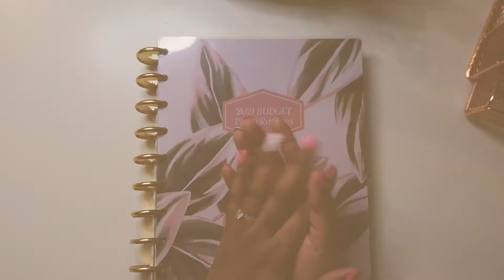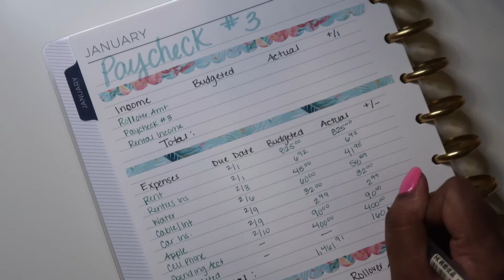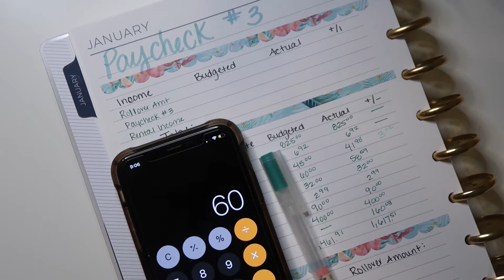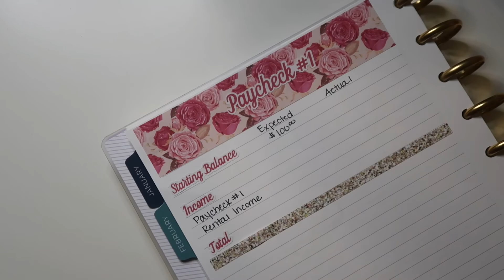BUDGET WITH ME | FEBRUARY 2021 PAYCHECK #1 & SINKING FUNDS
In this video I will be sharing how I created my budget for the first paycheck of February along with my sinking funds

PaperLovingMommy Stickers:

Sharpie Pens

Joby Gorillapod